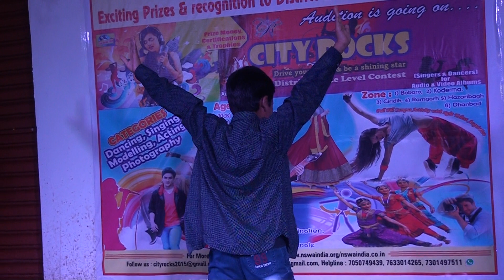CITYROCKS COMPETITION @BARHI BLOCK@HAZARIBAGH#CONTESTANT 00066@SWAG SE KARENGE SABKA SWAGAT#ROUNAK J